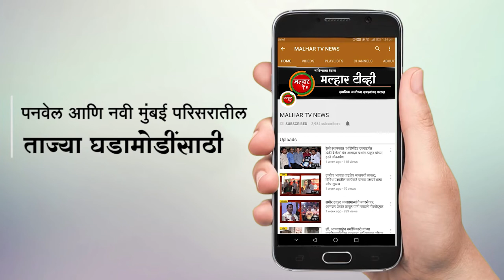शेकापचे माजी नगरसेवक शंकर मंजुळे यांचे सुपुत्र संतोष मंजुळे आपल्या समर्थकांसह भाजपात !